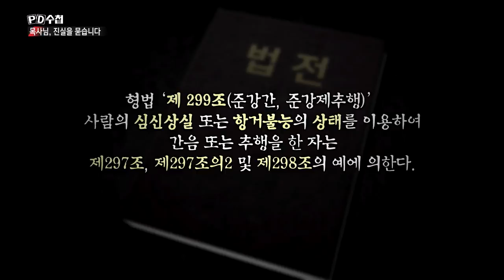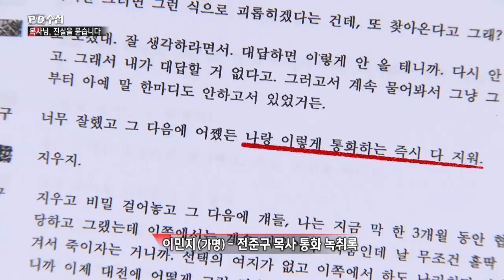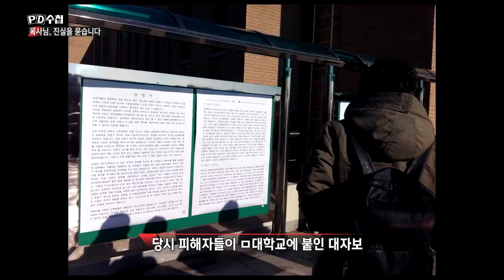[PD수첩 핫클립] 성범죄 의혹에도? 강남 대형교회 목사로!